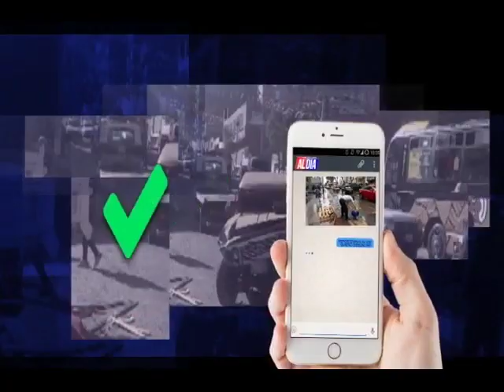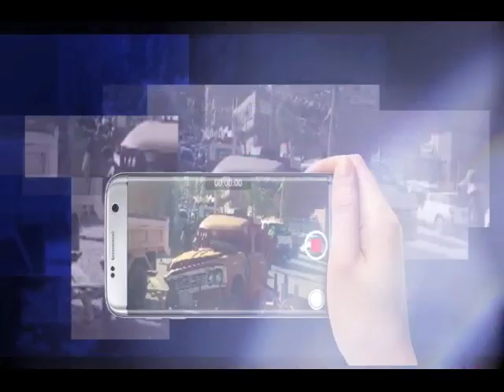Reporteros Al Día miércoles 19 de junio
Ahora podrás ver las noticias que nos envías en cualquier momento y lugar
Reporteros  Al Día, es la red de reporteros ciudadanos para televisión, más grande del país